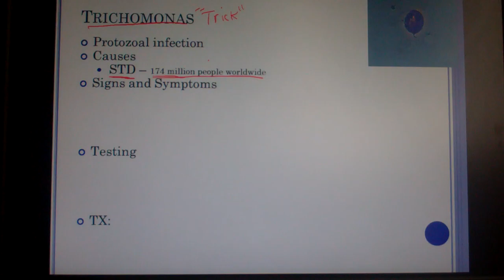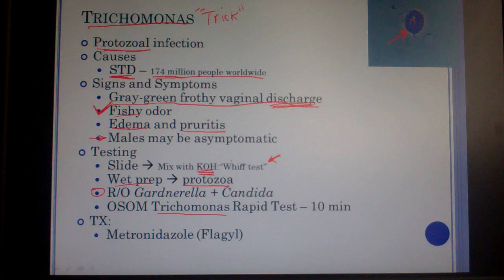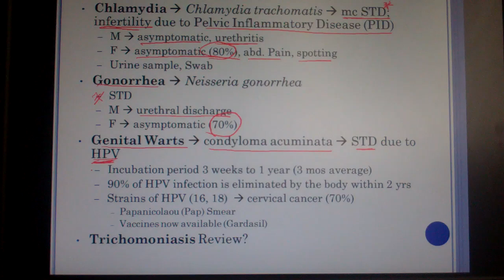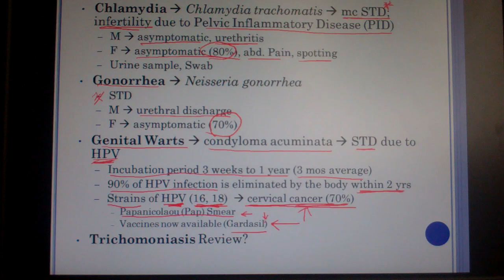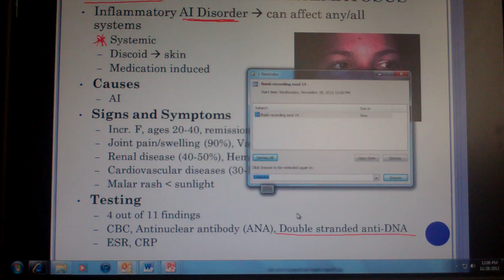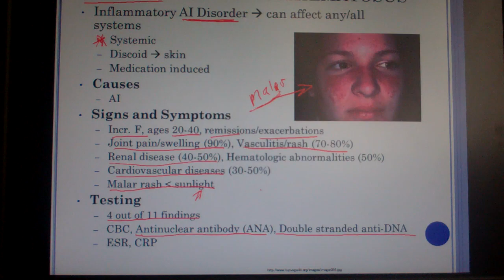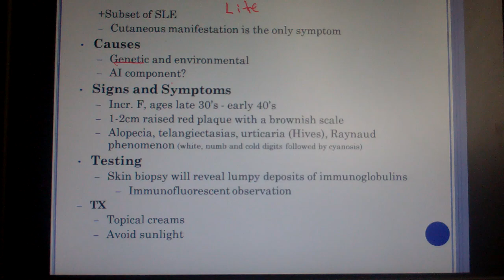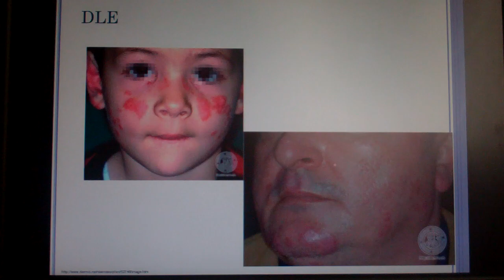Dermatology part 4